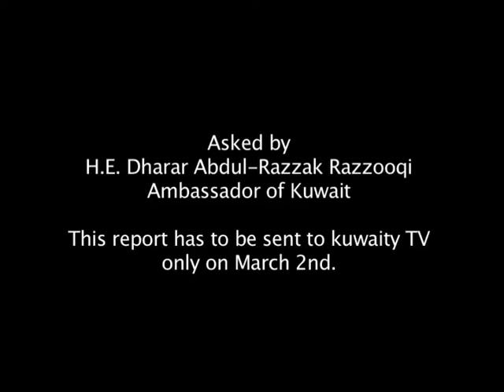Antonio Guterres, UN, Secretary General 1032012